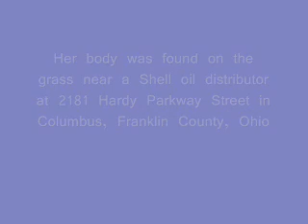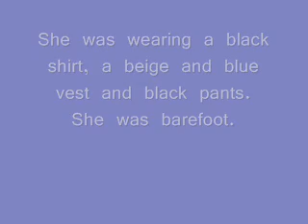1998 Ohio - Unidentified Black Female ** photos of deceased **